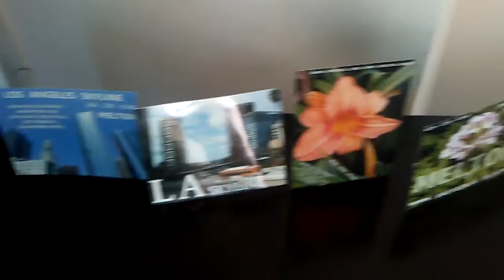PB HELICOPTER 93 CHECK & POST... DON'T GET TAKEN ALONG FOR THE RIDE TO TRUMP'S PHONEGA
PB HELICOPTER 93 CHECK & POST... DON'T GET TAKEN ALONG FOR THE RIDE TO TRUMP'S PHONEGATE AT THE POST OFFICE... MAKE THOSE VIDEOS OF WHO IS TELLING YOU TO STEAL MAIL ADDRESSED TO ME MELTON... JOHN MELTON BRADY 4260 EAGLE ROCK BLVD APT 409 LOS ANGELES CALIFORNIA 90065... THERE'S A POST OFFICE DOWN EAGLE ROCK BOULEVARD THAT WAY... THE HELICOPTER MUST BE FOLLOWING THE GPS ON SOME STOLEN MAIL